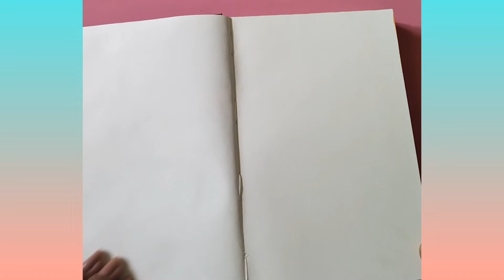🟤teddy bear journal journal with me journal 5